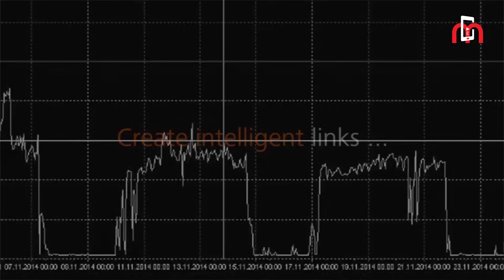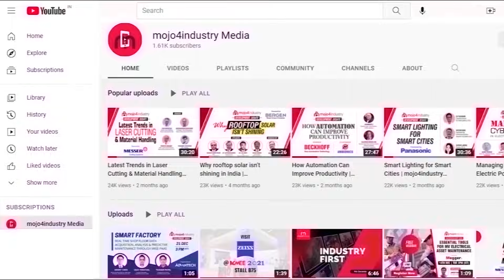Industry 4.0 Trends | Shaping the Future of Manufacturing | ifm electronic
Industry 4.0, often referred to as the fourth industrial revolution, is a paradigm shift that is redefining the way industries operate and innovate.

On 24th November, mojo4industry in association with ifm electronic India, will conduct a Digital Dialogue on “Industry 4.0 Trends: Shaping the Future of Manufacturing”. This webinar is designed to provide a comprehensive overview of the latest trends and technologies that are shaping the future of the manufacturing sector.

Join us as we explore how Industry 4.0 is revolutionizing the way businesses operate, optimize production processes, and gain a competitive edge in today's global marketplace.

Speaker

Rajesh H, Sales Manager- Bangalore Region, ifm electronic India

Rajesh is a Mechanical Engineer graduated from Visvesvaraya Technological University (VTU). Providing sensor and application solutions to machine tool and automation industry for almost two decades. Have received training from the Miller Heiman on strategic selling and have been guest lecturer in IMTMA training program.